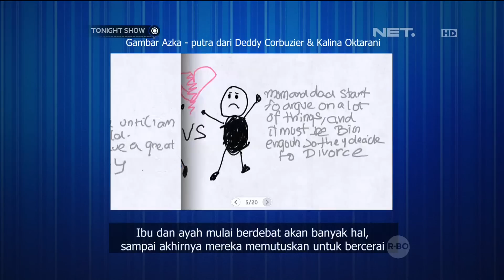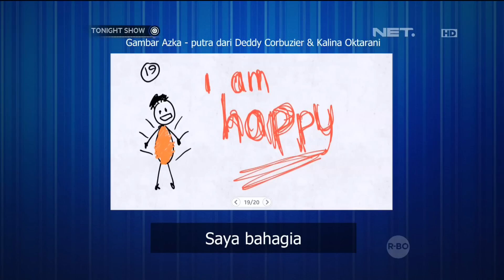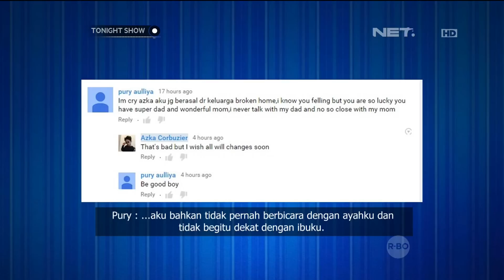Curhatan Anak kepada Orangtuanya - Ada Apa di Sosial Media?